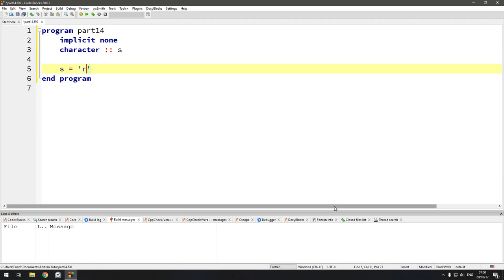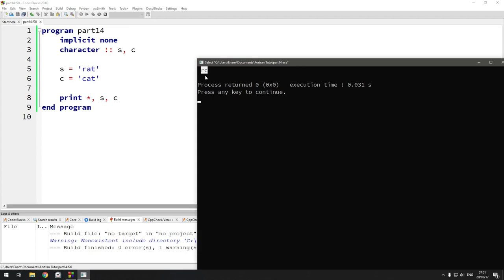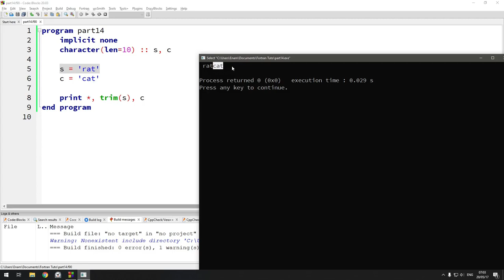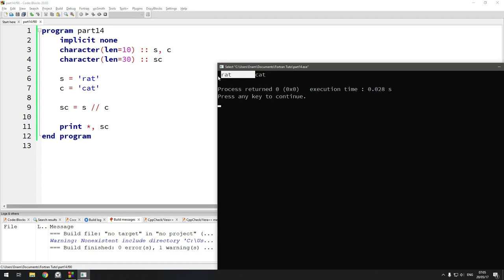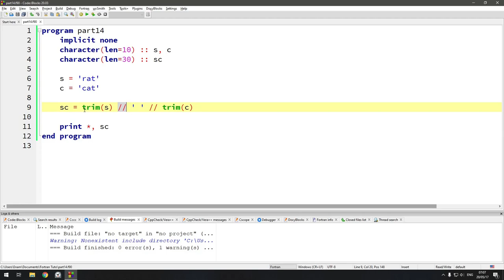Part 14: CHARACTER Variables | Fortran Tutorial in Bangla